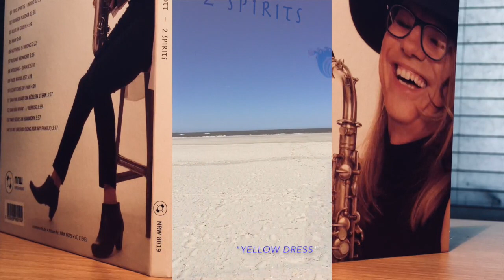Holly Schlott´s CD Release /Tour-Trailer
Holly Schlott feat `2 spirits" Band

Holly Schlott - c-melody sax /fl
Simon Anke  - piano/ rhodes
Benjamin Geyer - keyb./synth
Thomas Stieger - bass
Christian Tschuggnall -dr